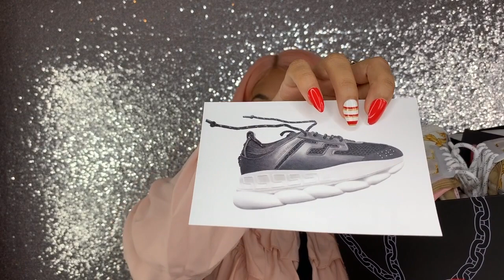Versace Chain Reaction Sneakers Review | Are they worth $1,100 ?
In this video i will be providing a in dept review on the new 2019 versace chain reaction sneakers. If i left any important information out that you wish to know about these sneakers please let me know below and i will try my best to provide you with the proper information. I am super excited to start this journey with you guys and i hope we can become a family.